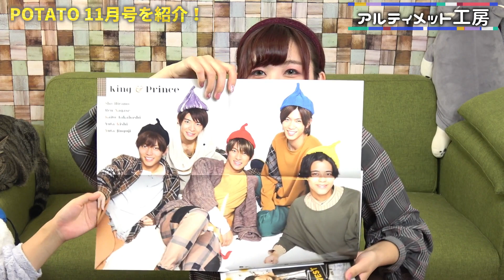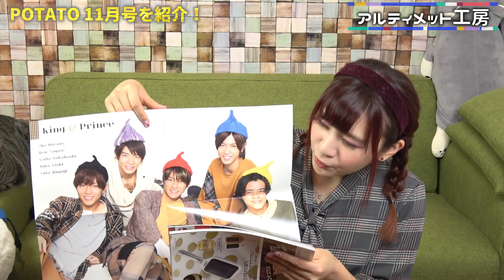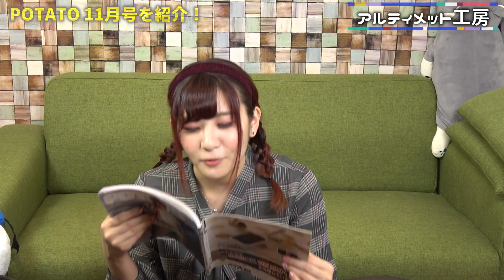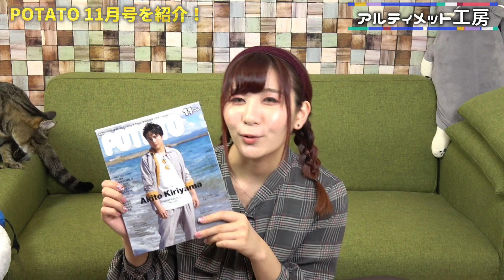【King&Princeメイン】POTATO１１月号紹介！キンプリポスター付き【桐山照史 表紙】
♡Twitterはこちら↓お話しましょう！

◆ Filmora様